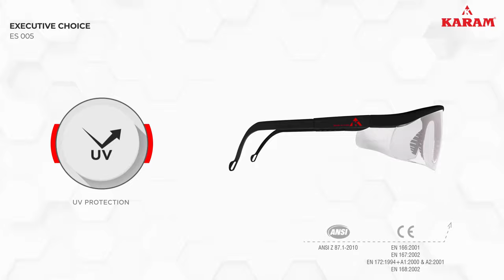Karam Eye Protection - Safety Eyewear ES 005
Introducing the ultimate breed in the safety of your sight - KARAM’s ES 005 Safety Eyewear, ergonomically engineered with a seamless wrap-around design to protect eyes against high-speed dust particles and UV radiation.

With the added advantage of scratch-resistant and anti-fog lenses to offer continual and uninterrupted vision, ES 005 is a perfect fit for workmen in action.

To know more or buy the product, give us a call 📞on our toll-free number 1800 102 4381